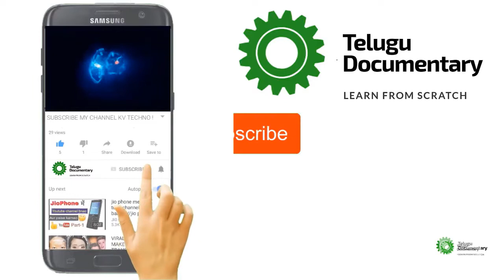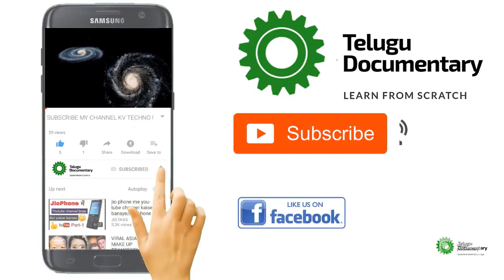Aliens in Telegu? || Feature space crafts || what light speed || Telugu Documentary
in this video, we will discuss how we are going to see the universe and feature spacecraft ..etc

Quires:
Aliens are living
Aliens are living in Telugu
Feature space crafts shapes
Feature space crafts in Telugu
what light speed in Telugu